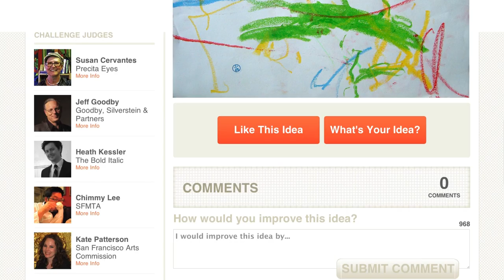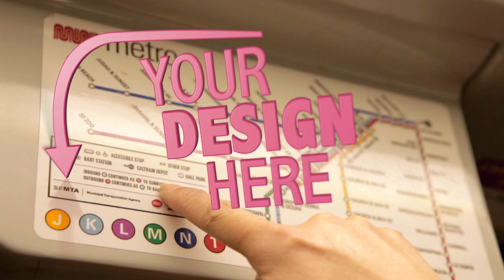SFMTA DESIGN CHALLENGE - IMPROVE SF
produced by ONE ANT RED

Photo Archive from SFMTA archive service
Heather Moran
Jeremy Menzies

Archival Footage provided by Oddball Film + Video, San Francisco

SFMTA designer
Chimmy Lee

Musique  by YACHT
"The Afterlife (Instrumental)"

Jay Nath
Shannon Spanhake
Jessica Watson